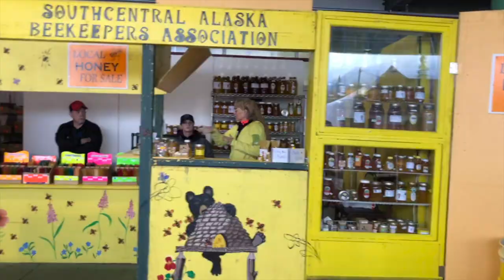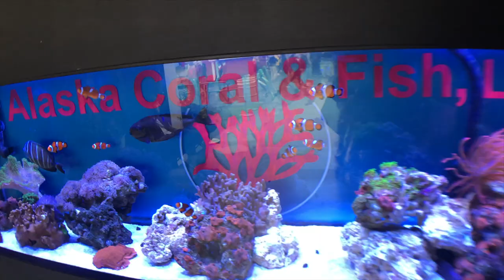SNAKES AT THE ALASKA STATE FAIR!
We came back to Alaska during the State Fair, so of course, we had to go. Enjoy!